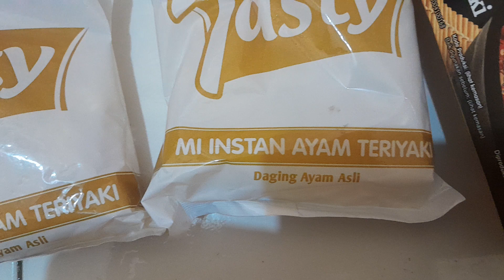Mie tasty ayam teriyaki